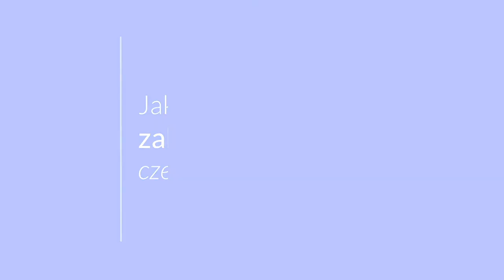Czepek - zakładanie i zdejmowanie